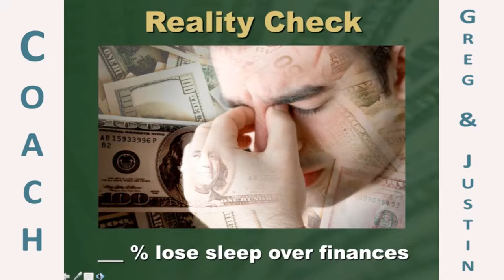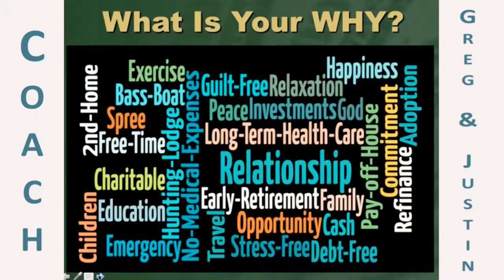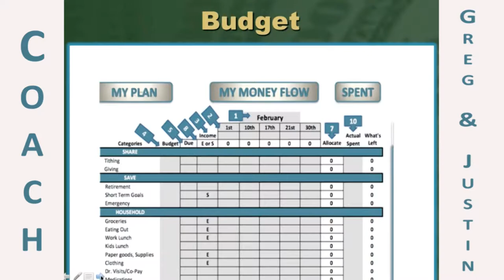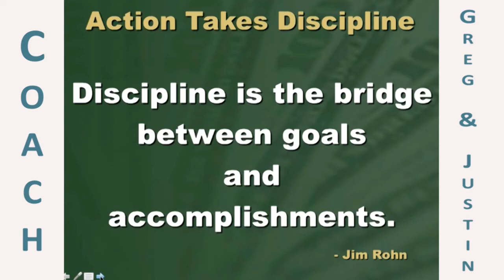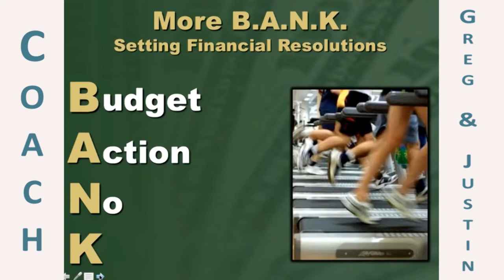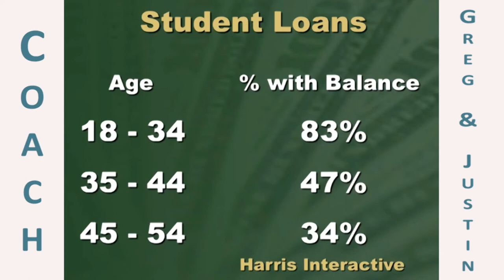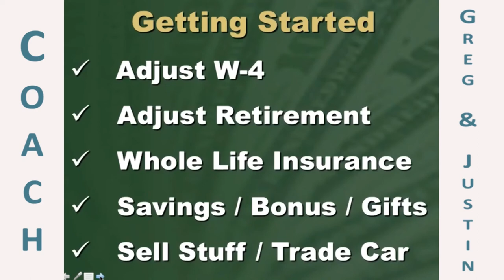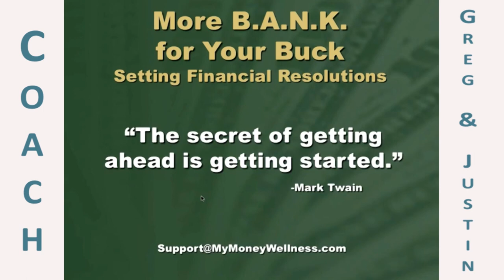More B A N K Webinar